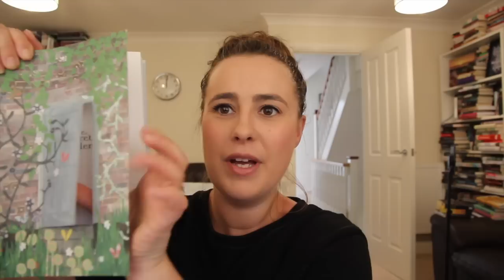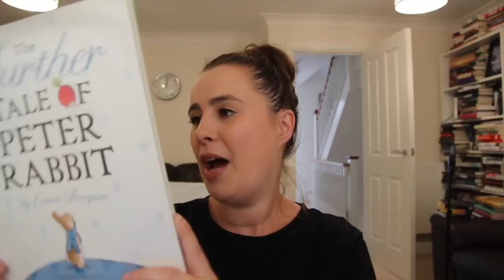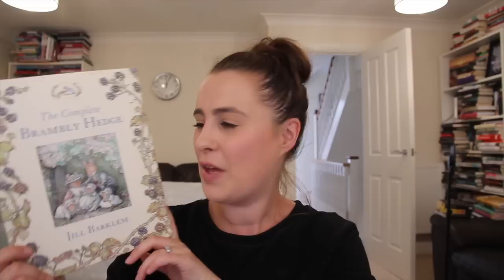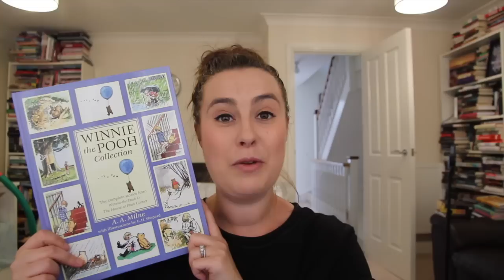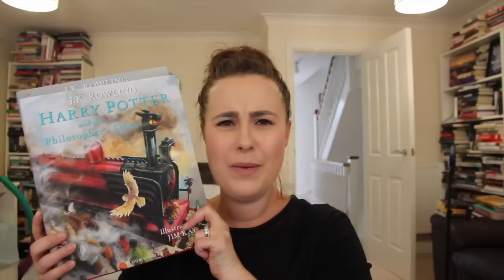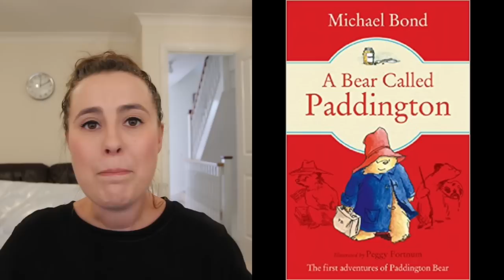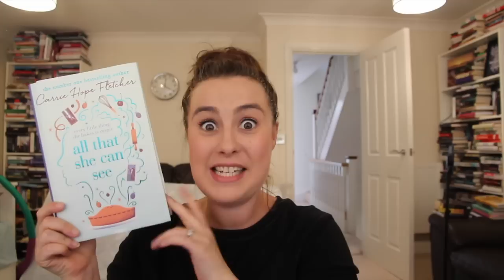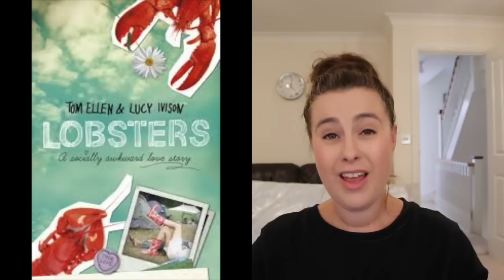Reading My Country Tag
Here are my choices for the Reading My Country Tag

If you want to know more about Shelf Slam 2017 check out my videos on it below:

Etsy store for Book Buddy Box